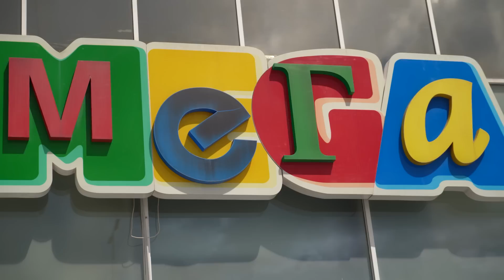МЕГА БИТВА БРЭИЛ!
16 июля мы провели наши первые соревнования Braille Best Trick Battle. Было кайфово и в этом видео это отлично видно 😎 Следите за анонсами, чтобы не пропустить следующую Скейт Битву!